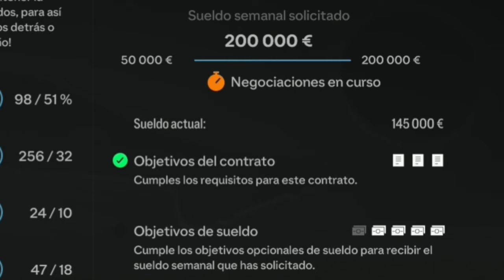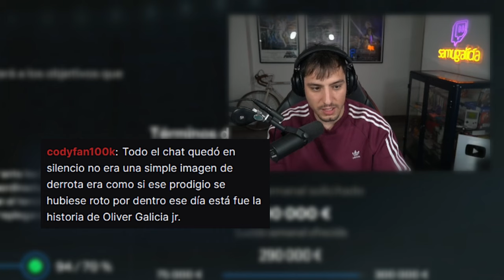LA FINAL DE LA CHAMPIONS: MBAPPÉ VS ÓLIVER | MODO CARRERA JUGADOR EAFC 24 #16